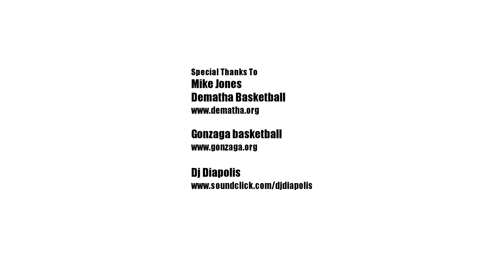Nate Britt, Kris Jenkins Take On BeeJay Anya, James Robinson, Jerami Grant; Gonzaga Vs. Dematha!